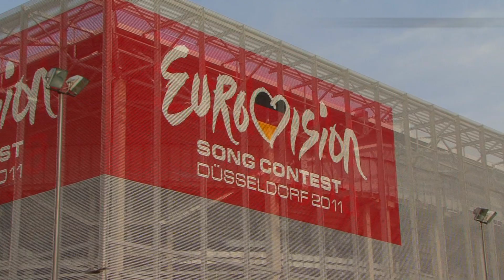Eurovision Song Contest 2011 in less than 8 minutes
In May 2011 the Eurovision Song Contest took place in Dusseldorf, Germany.
This is a short recap of the two weeks.